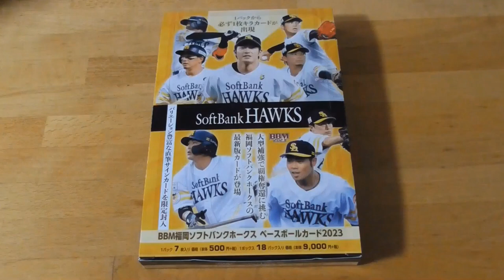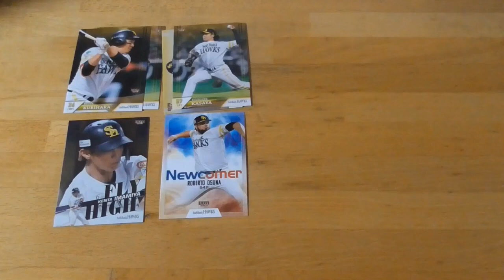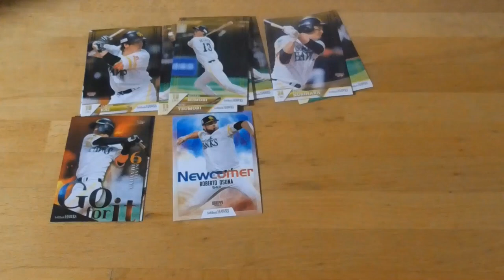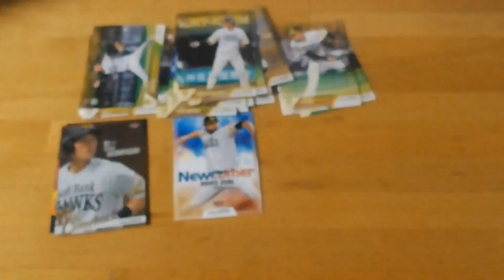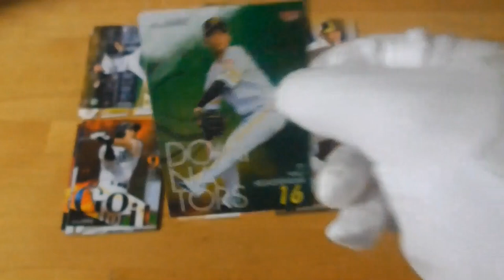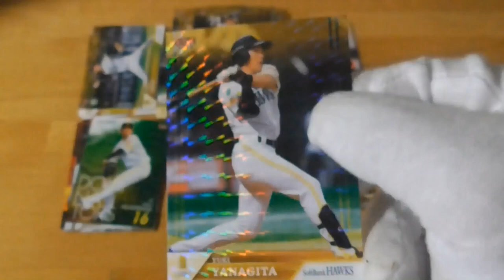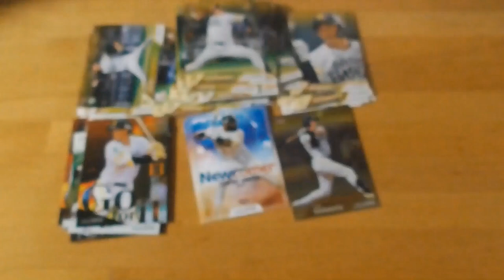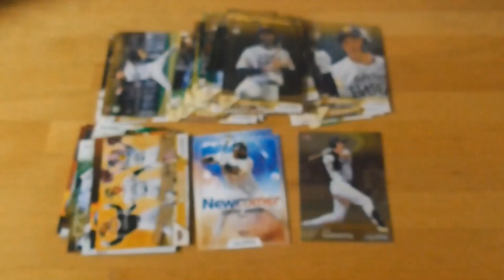BBM福岡ソフトバンクホークスベースボールカード2023⚾開封動画前編